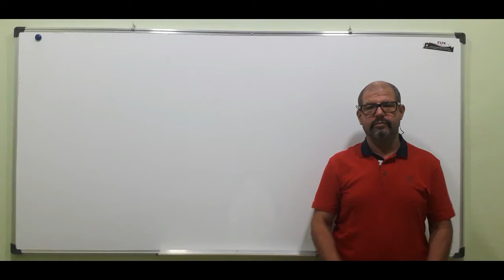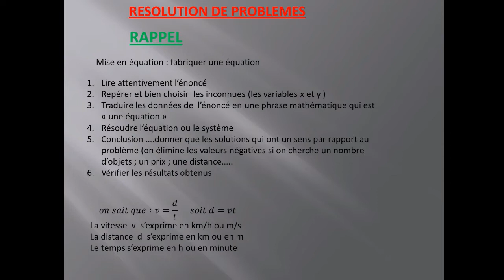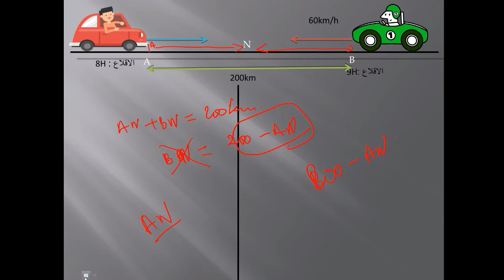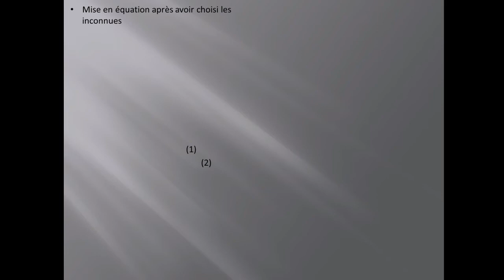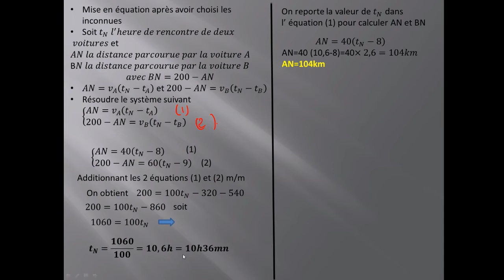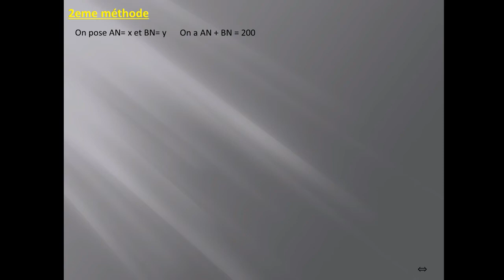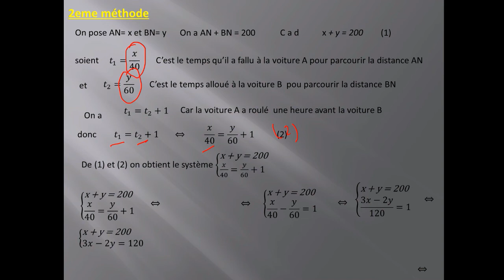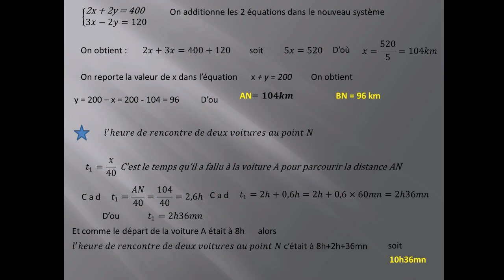mettre un problème en équation ou en un système de 2 équations tron commun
mettre un problème en équation ou en  un système de 2 équations
يتعلق الامر بكيفة ترييض مسالة رياضية وترجمة معطياتها الى معادلة رياضية او نظمة بمعادلتين بمجهولين